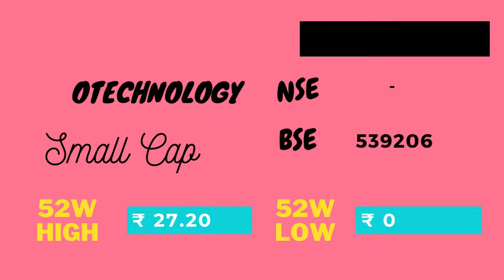Genomic Valley Biotech Ltd ||Stock Analysis Of Genomic Valley Biotech Ltd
Stock Analysis Of Genomic Valley Biotech Ltd
Fundamentals of the stock.
Stock Market
Genomic Valley Biotech Ltd
Stock Analysis
Fundamental Analysis
Small Cap
Small Cap Companies
Profit Companies
Net Profit
Bull Market
Bear Market
Pharmaceuticals & Drugs
Health Care
# Genomic Valley Biotech Ltd share
#  Genomic Valley Biotech  share